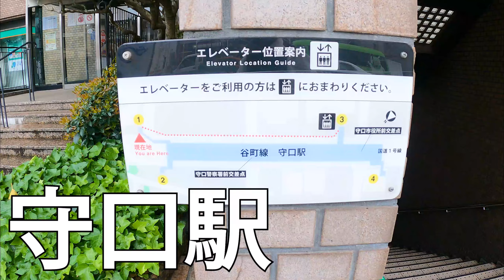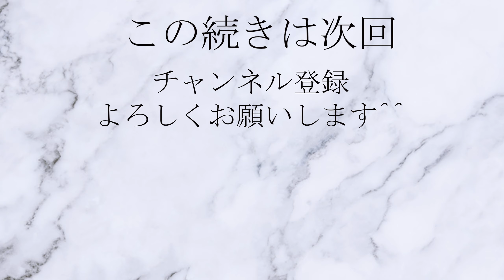【大阪】運転しやすい街！守口駅周辺を散策[Osaka] A city that is easy to drive! Take a walk around Moriguchi Station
目次
00:00 はじめに
00:10 守口駅周辺
05:09 守口駅 改札

大阪のさんぽこ動画